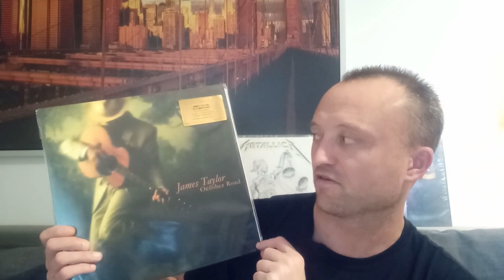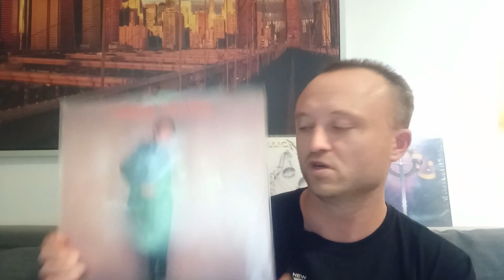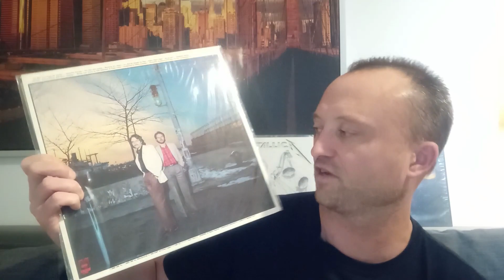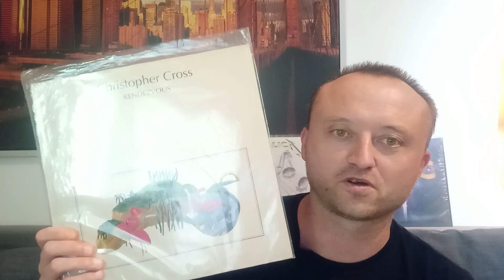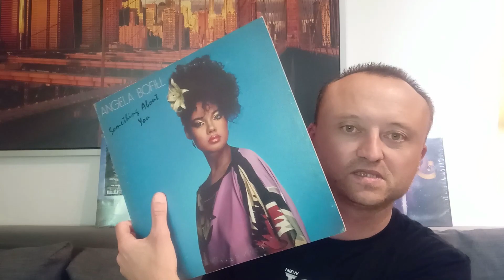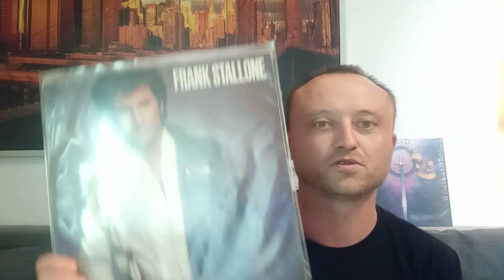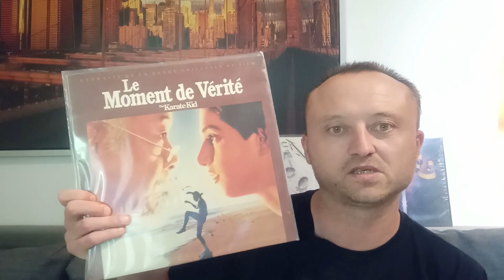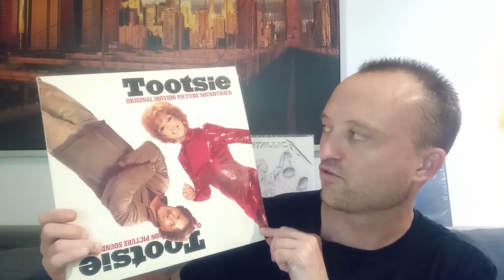ACQUISITIONS ETE PARTIE 2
James Taylor / Leon Ware / Lauren Wood / Franke & The Knockouts / Patty Weaver / Christopher Cross / America / Angela Bofill / George Duke / Brothers Johnson / Bobby Caldwell / Bruce Hornsby & The Range / Frank Stallone / Bill Conti / Various Karate Kid / Dave Grusin & Stephen Bishop